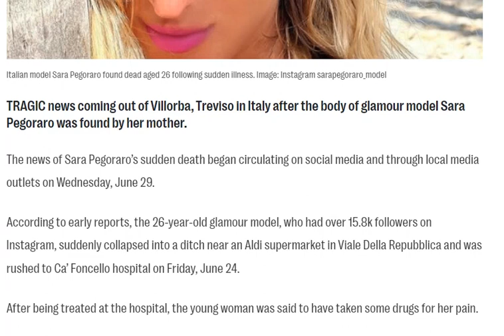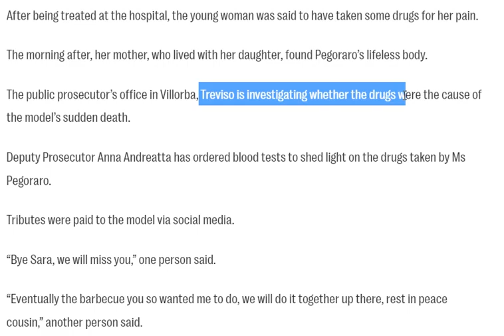Italian model Sara Pegoraro found dead aged 26 following sudden illness...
TRAGIC news coming out of Villorba, Treviso in Italy after the body of glamour model Sara Pegoraro was found by her mother.

The news of Sara Pegoraro’s sudden death began circulating on social media and through local media outlets on Wednesday, June 29.

According to early reports, the 26-year-old glamour model, who had over 15.8k followers on Instagram, suddenly collapsed into a ditch near an Aldi supermarket in Viale Della Repubblica and was rushed to Ca’ Foncello hospital on Friday, June 24.

After being treated at the hospital, the young woman was said to have taken some drugs for her pain.

The morning after, her mother, who lived with her daughter, found Pegoraro’s lifeless body.

The public prosecutor’s office in Villorba, Treviso is investigating whether the drugs were the cause of the model’s sudden death.

Deputy Prosecutor Anna Andreatta has ordered blood tests to shed light on the drugs taken by Ms Pegoraro.

Footballer gets Heart Attack
Voetballer krijgt Hartaanval
Sokkerspeler kry hartaanval
لاعب كرة قدم يصاب بنوبة قلبية
Футболист получава сърдечен удар
Jalgpallur sai südamerabanduse
Footballer ay nakakakuha ng atake sa Puso atake
Le footballeur a une crise cardiaque
Szívrohamot kapott a focista
Pesepakbola mendapat serangan jantung
축구 선수는 심장 마비를 가져옵니다
Pemain bola sepak mendapat Serangan Jantung
Piłkarz dostaje zawału serca
Jogador de futebol recebe ataque cardíaco
Футболист получает сердечный приступ
Futbolista sufre infarto
Futbolcu Kalp Krizi Geçirdi
Fotbollsspelare får hjärtinfarkt
Fußballer bekommt Herzinfarkt